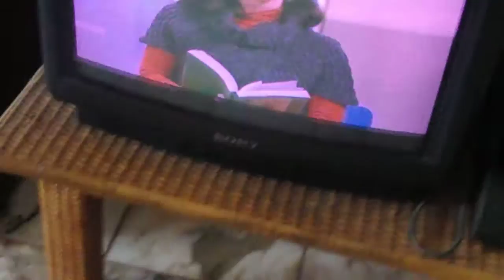A-M. 101 1135 MISERICORDIAE VULTUS